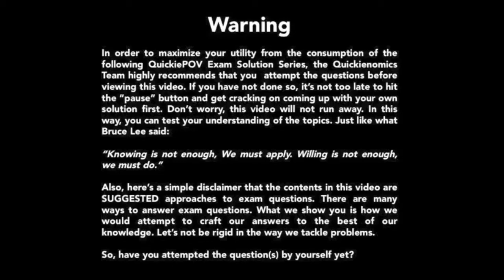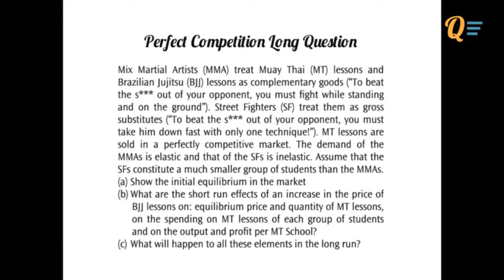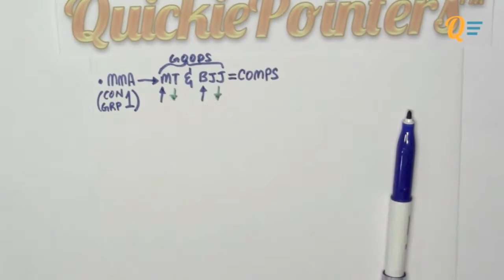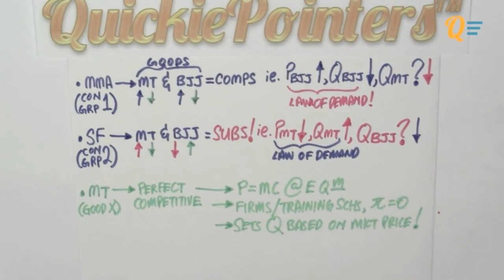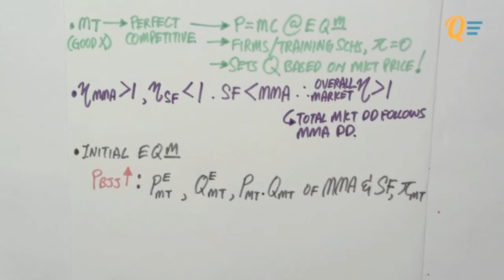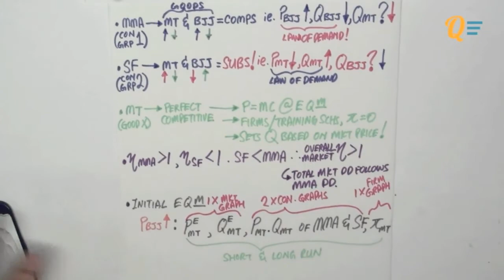Perfect Competition Long Question 1 (EC1002 - Introduction to Economics)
Mix Martial Artists (MMA) treat Muay Thai (MT) lessons and Brazilian Jujitsu (BJJ) lessons as complementary goods ("To beat the s*** out of your opponent, you must fight while standing and on the ground"). Street Fighters (SF) treat them as gross substitutes ("To beat the s*** out of your opponent, you must take him down fast with only one technique!"). MT lessons are sold in a perfectly competitive market. The demand of the MMAs is elastic and that of the SFs is inelastic. Assume that the SFs constitute a much smaller group of students than the MMAs.

a) Show the initial equilibrium in the market.

b) What are the short run effects of an increase in the price of BJJ lessons on: equilibrium price and quantity of MT lessons, on the spending on MT lessons of each group of students and on the output and profit per MT School?

c) What will happen to all these elements in the long run?